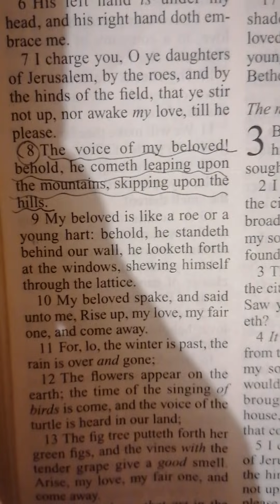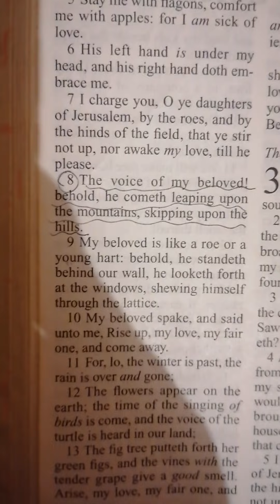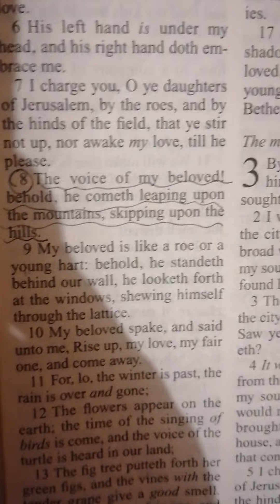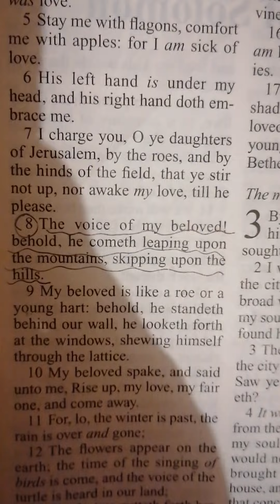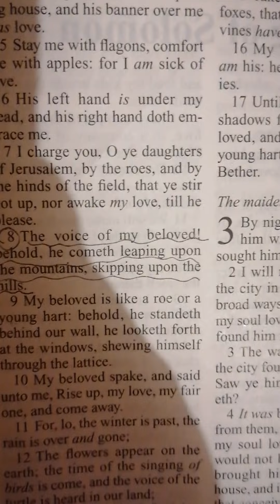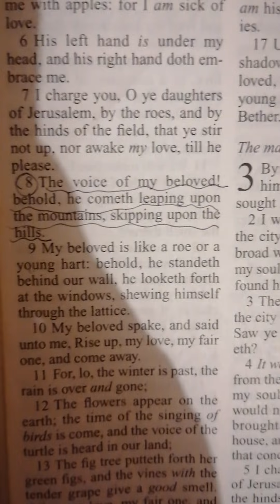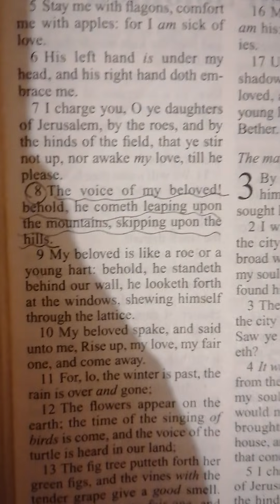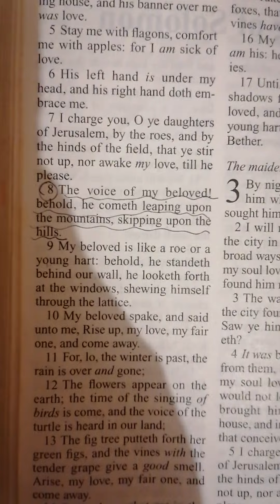A Word For July - Your Beloved Is Running To You. Meetings Happening In July!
¶ TO GIVE :
If this word has blessed you and you are led to / want to give, please do so through :

¶CHANNEL MISSION
James 1:21
"Therefore, get rid of all moral filth and the evil that is so prevalent and humbly accept the word planted in you, which can save you."

To edify the body of CHRIST daily so we can run this race faithfully, make our ways prosperous and let our light shine for the world to see and believe.